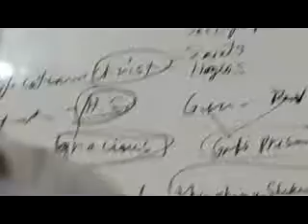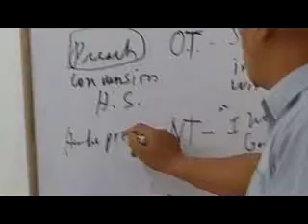NewLight intL Seminary 31216B